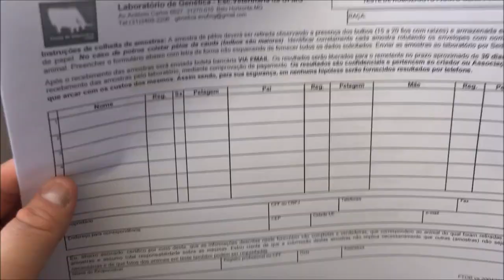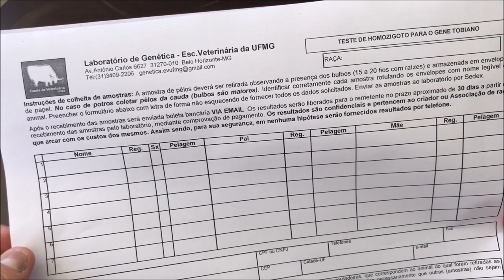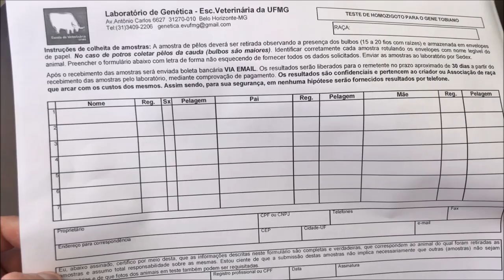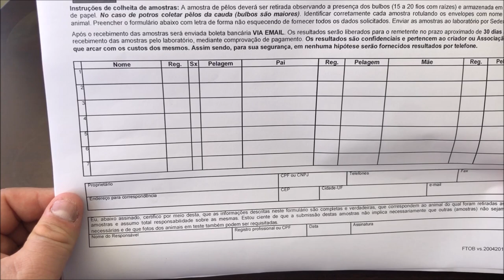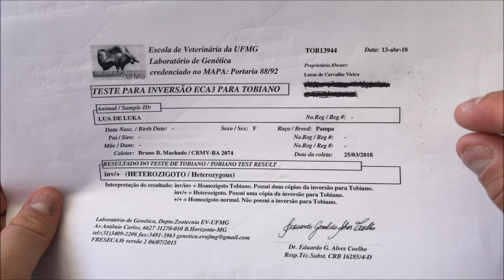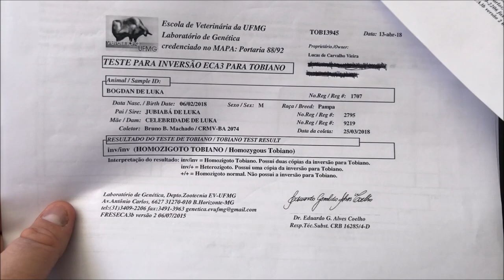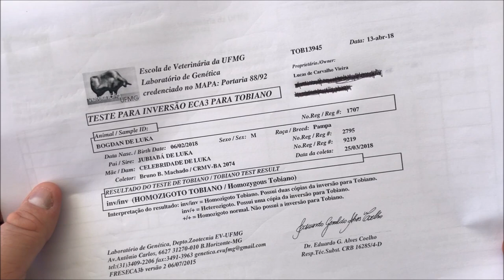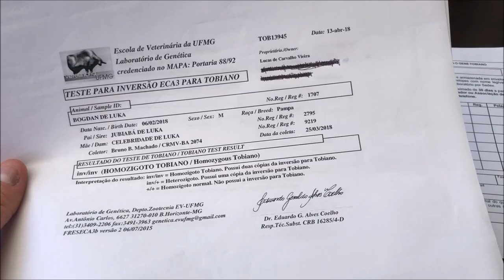Informações sobre o Teste de Homozigose.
Tá ai galera, como sempre vem pessoas no meu pv do Whatsapp perguntando sobre como funciona o exame de homozigose resolvi fazer esse vídeo, pois constatei que muitos não tem conhecimento sobre o assunto, assim que for na tropa vou fazer um vídeo ensinando a fazer a coleta de material do animal para o teste de homozigose.
Obrigado a todos pelo apoio, fiquem com Deus e até o próximo vídeo, TMJ!